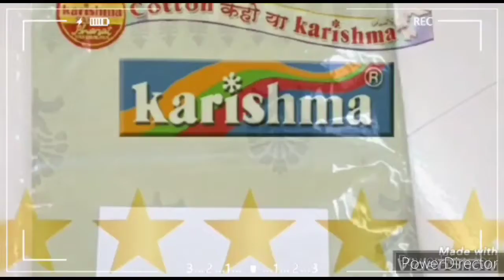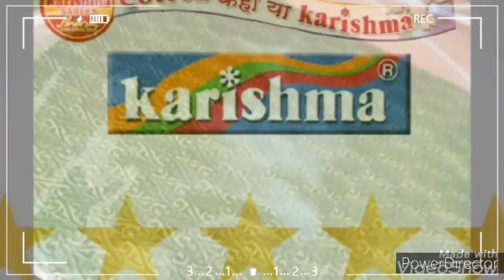Karishma Cotton Sarees with Price Pure Cotton Sari | 2021 Latest Collection | Buy Online revneo.in